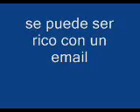estrategias gerenciales 1 / meditación